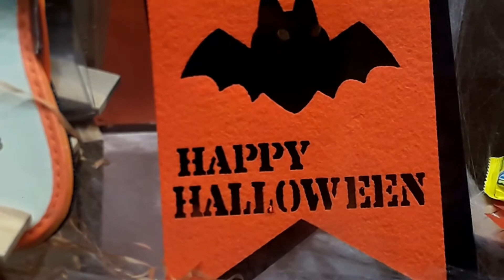It's Halloween| Trick Or Treat |एक अजिब पर्व|Sushma Fond Of Learning